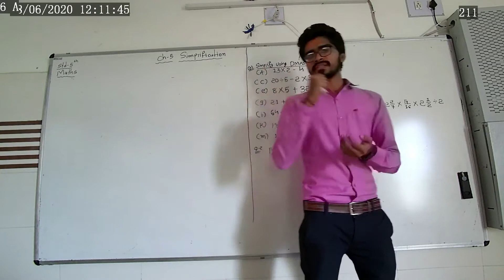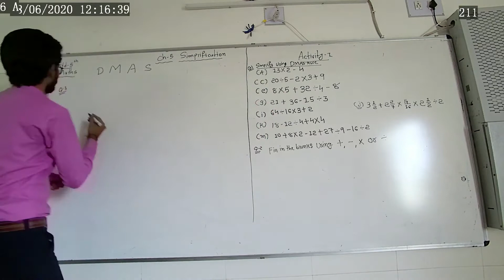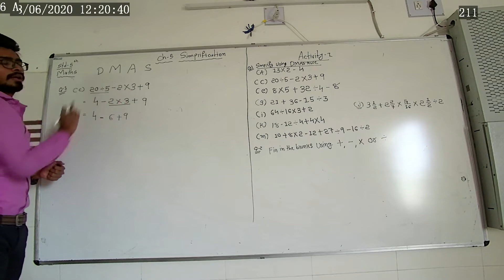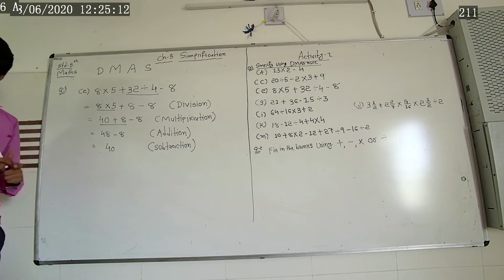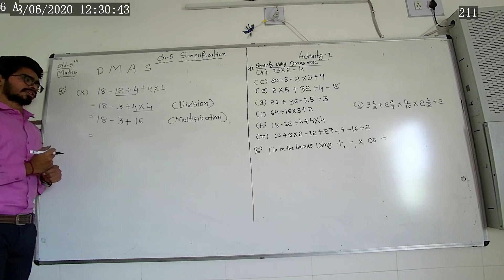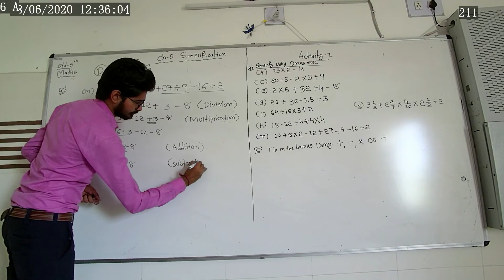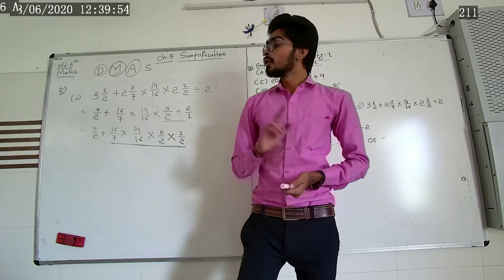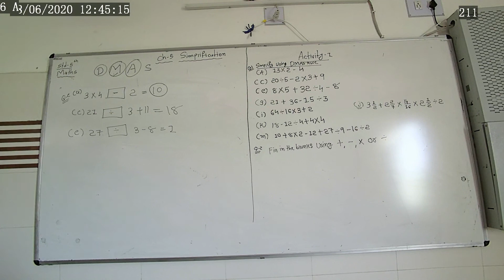STD 5 MATHS CHAP 5 A 1 PART 1